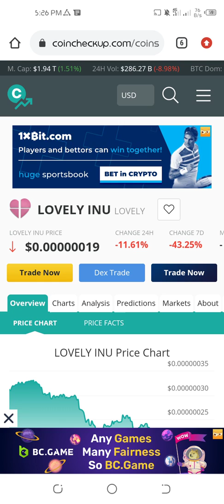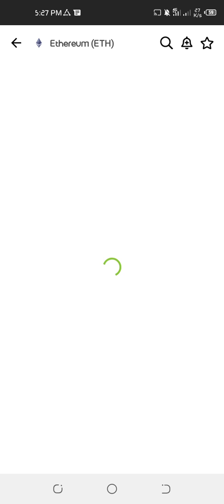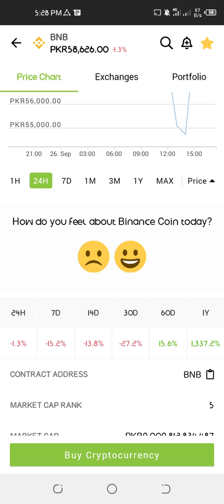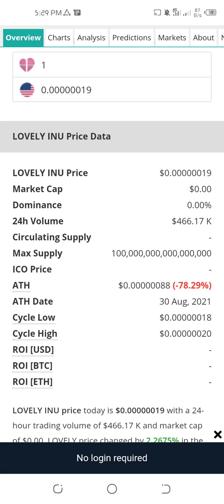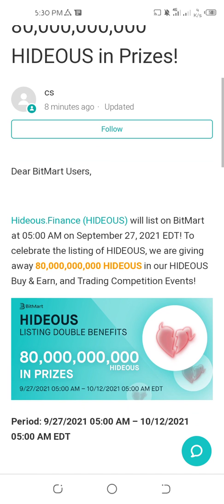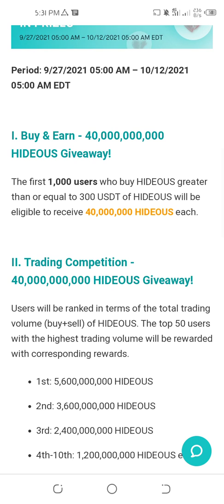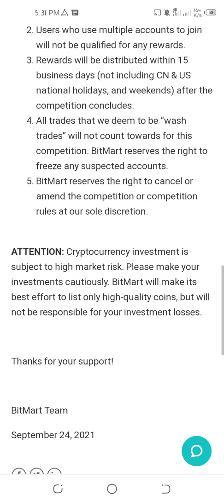🤓Lovely Inu Coin News - Lovely Inu Coin Big Update - Lovely Inu Price Prediction and Big Burning💥